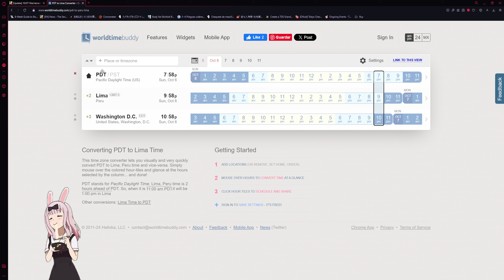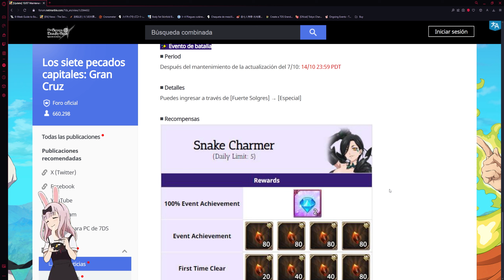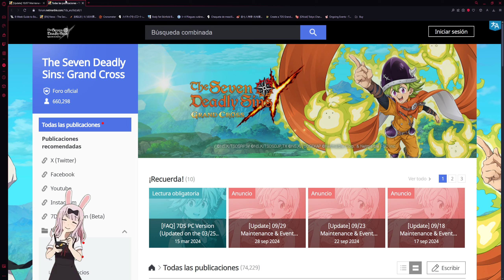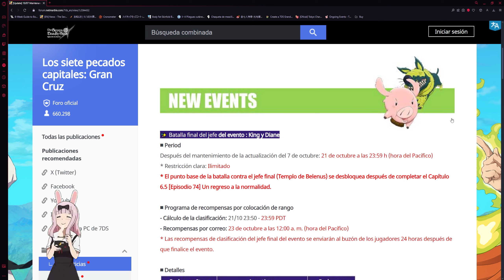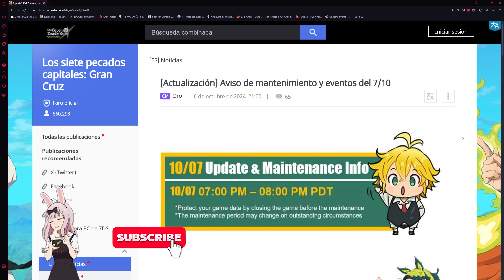SUPER BOSS DIANE y KING LLEGÓ!!! 💎 HALLOWEEN REVELACIÓN ESTA SEMANA🙂| Seven Deadly Sins: Grand Cross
¡Hola!
Bienvenido :D, en este video les traigo las novedades de lo que están trabajando y llegará próximamente a Grand Cross: Global.

Título: SUPER BOSS DIANE y KING LLEGÓ!!! 💎 HALLOWEEN REVELACIÓN ESTA SEMANA🙂| Seven Deadly Sins: Grand Cross

¡NUEVO!